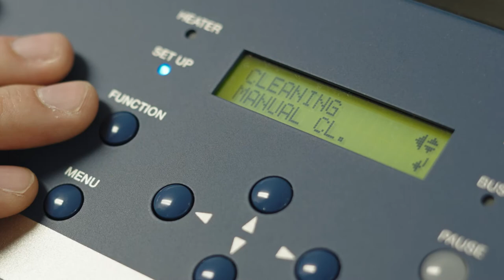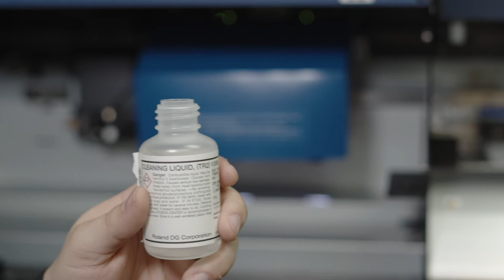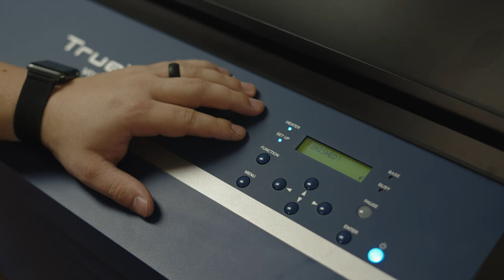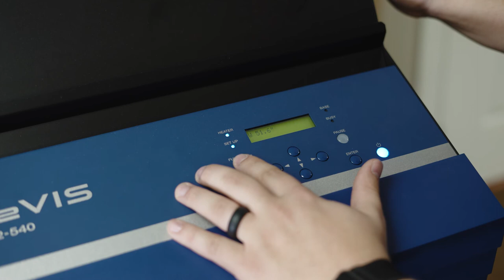How to do a manual clean on Roland VG2-540 Printer